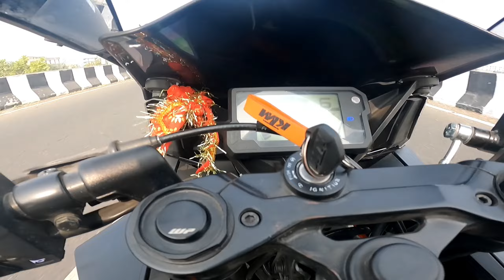RC 200 BS6 vs R15 V3 BS6 | KTM vs Yamaha | Top End Drag Race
RC 200 BS6 vs R15 V3 BS6 | KTM vs Yamaha | Top End Drag Race | RC 200 vs R15 V3 Drag Race

Instagram Id

risky_rider001

drag race patna,
rc200 vs r15 v3,
r15 vs rc 200 drag race,
drag race,
r15 v3 vs rc 200 top speed,
drag race live,
rc 200 bs6 top speed,
r15 v3 bs6 top speed,
top speed r15 v3,
Top speed rc200 bs6,
ktm vs Yamaha,
yamaha vs ktm,
yamaha vs pulsar drag race,
drag race patna live,
highway drag race,
highway battle,
drag race bihar
rc200